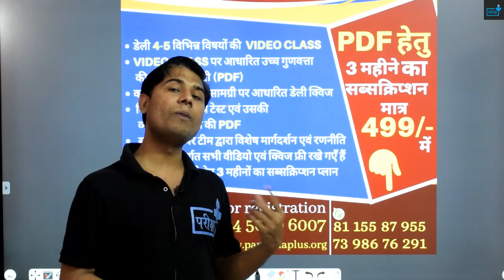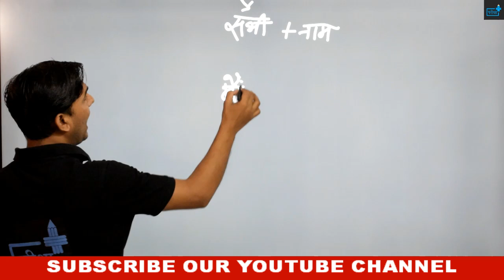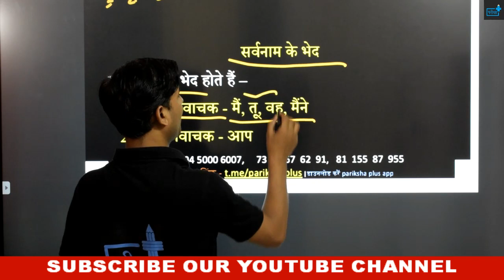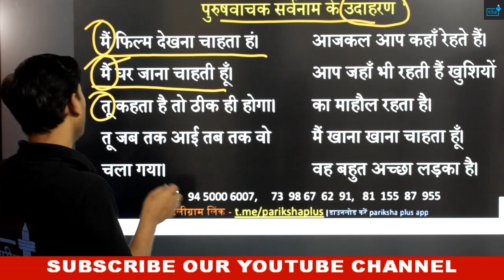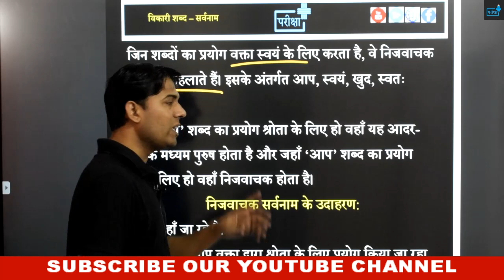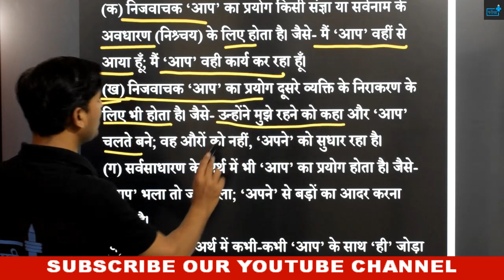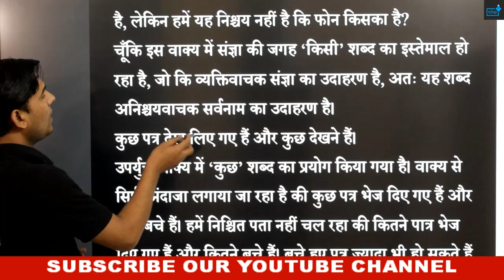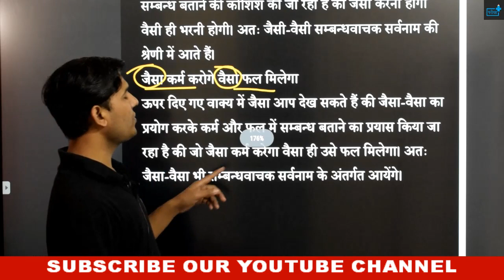sarvnaam | PRONOUN | सर्वनाम एवं इसके भेद |पुरुषवाचक |निजवाचक |निश्चयवाचक | अनिश्चयवाचक| सम्बन्धवाचक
दोस्तों इस वीडियो में संज्ञा के बारे में व्यापक चर्चा की गयी है | जैसा की आप सभी को मालूम है, कि राज्य स्तरीय सभी परीक्षाओं में हिंदी का योगदान बहुत अहम विषय के रूप में है | परीक्षाएं चाहे UPSSSC की हों या उत्तर प्रदेश पुलिस भर्ती बोर्ड की, या हाईकोर्ट की  हिंदी अनिवार्य विषय के रूप में पूछा जाता है |
🔊🔴 10+ FREE_COURSE 🔴🔊

दी जाएगी

🔴सब्सक्रिप्शन लिंक -